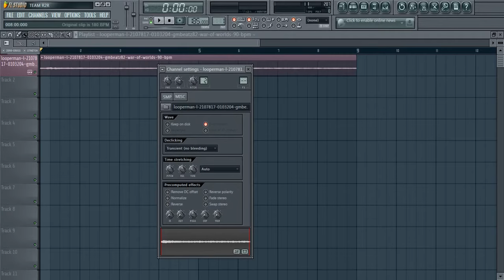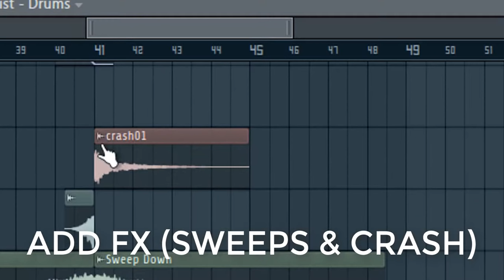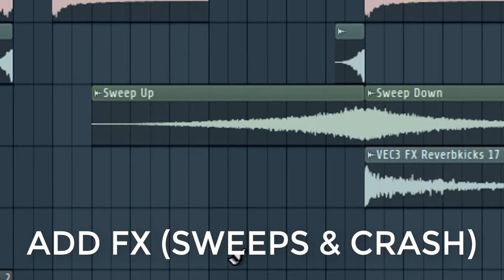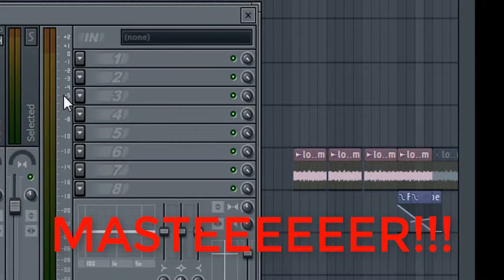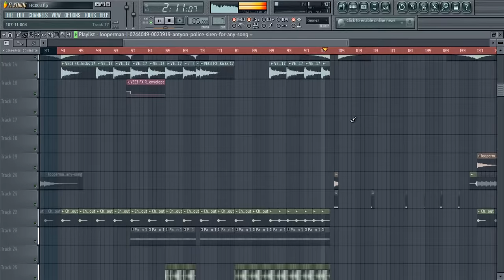HOW TO MAKE QUALITY HARDCORE